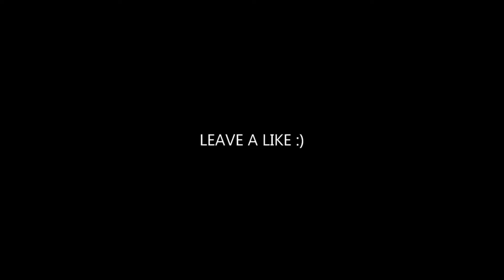اغنيه اجنبيه حماسيه ريمكس 😴 يبحث عنه الجميع